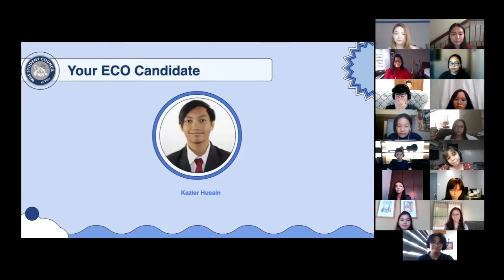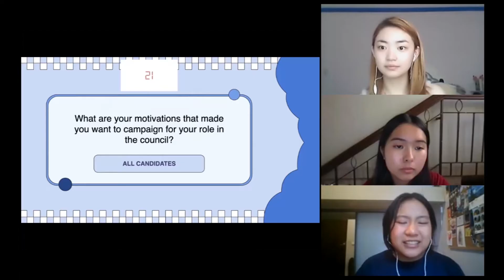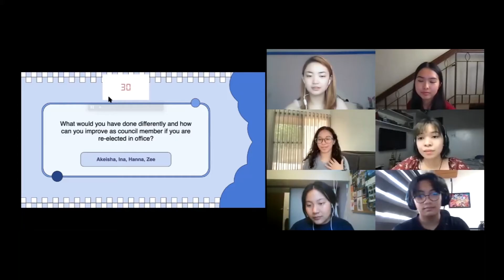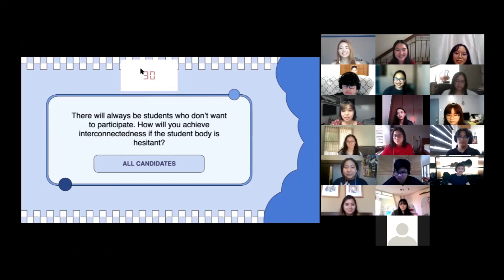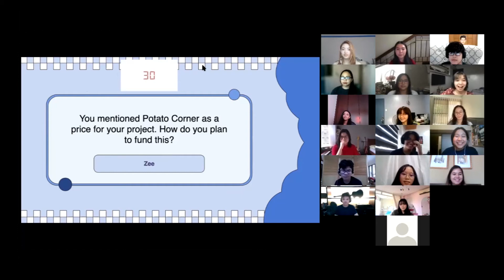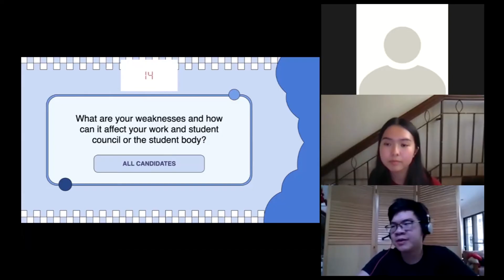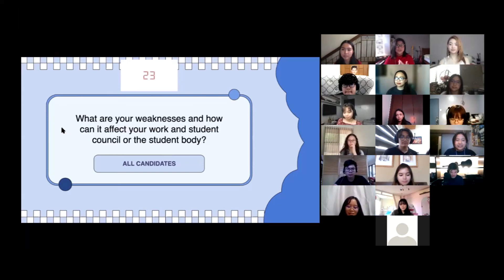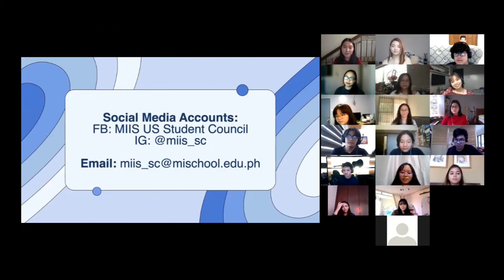Student Council SY2122 Candidates Q&A